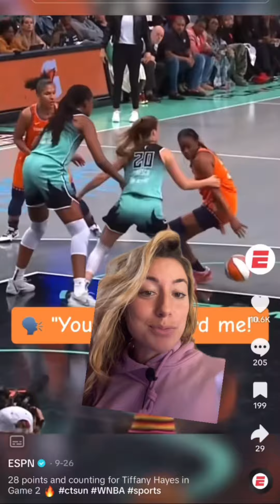Tiffany Hayes said “count me out, because im out” to announce her WNBA retirement